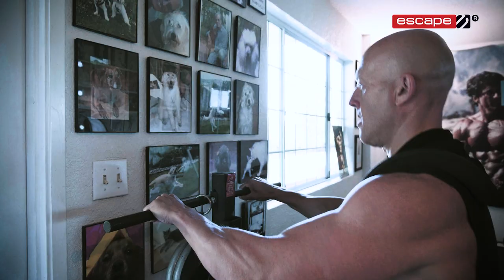Frank Zane Breaking Down His Off Season Training Routine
In today’s episode, we reconnect with Frank Zane, 3x Mr. Olympia and one of the most admired and influential bodybuilders of all time.

He’s also one of our most popular podcast guests.

Wondering how you can build a stunning physique like Frank Zane?

Well, this 3x Mr. Olympia legend is keen on sharing his wealth of wisdom and expertise.
During our interview, we discuss his cutting-edge training techniques, diet and nutrition insights, recovery, his commitment to excellence, and even answer some of his fans’ most pressing questions.

If you’re aspiring to achieve a Frank Zane body… here’s how he got it.